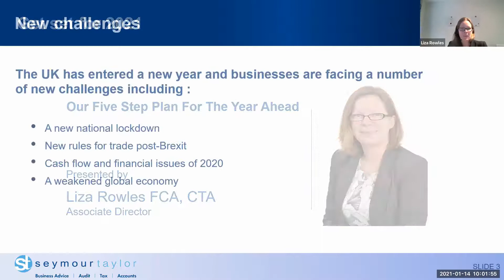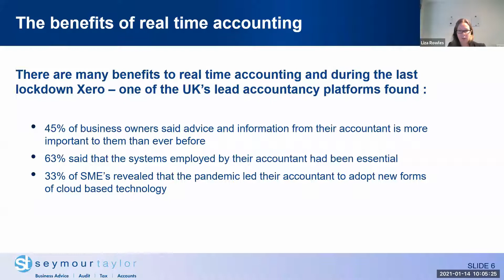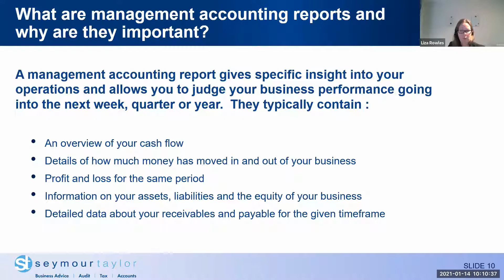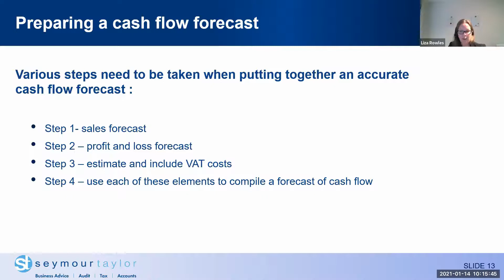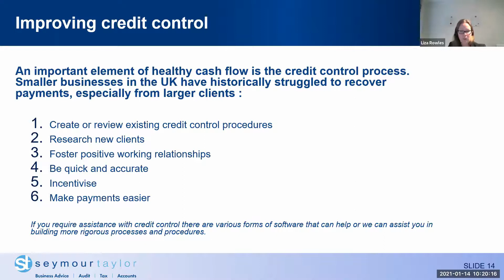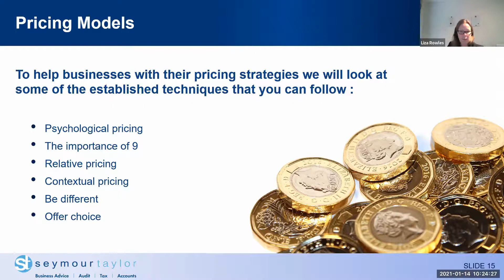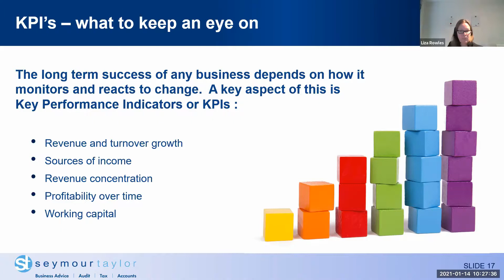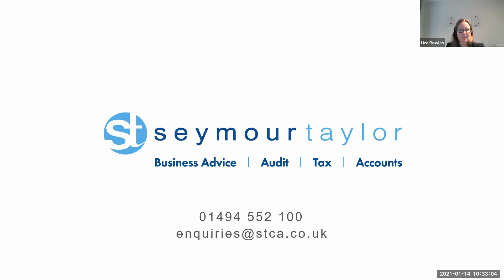Seymour Taylor Get set for 2021 Business Webinar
At Seymour Taylor we offer you the services of a large corporate accountancy firm, with the personal touch and attention normally associated with a smaller accountancy practice. Central to this service is our guarantee that you will have a Director overseeing the work at all times. This involvement is key in ensuring that you and your business are assisted with the utmost professionalism as well as with the close personal experienced service that we pride ourselves on delivering.